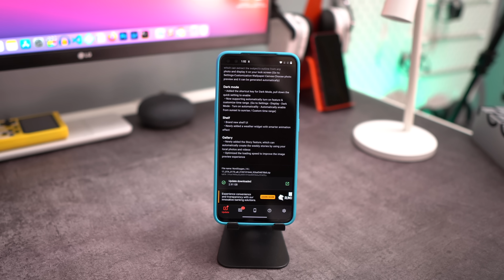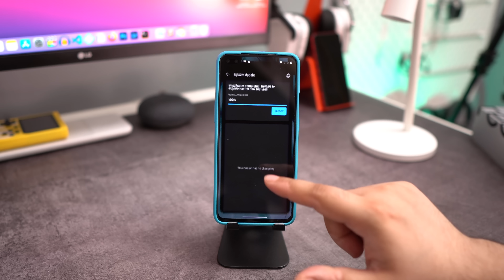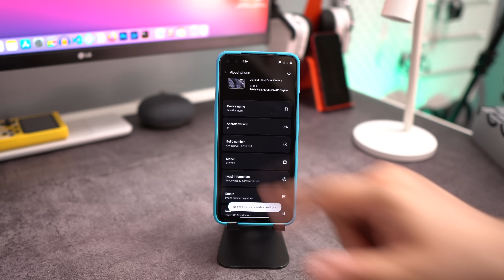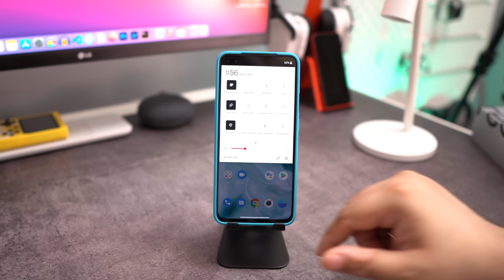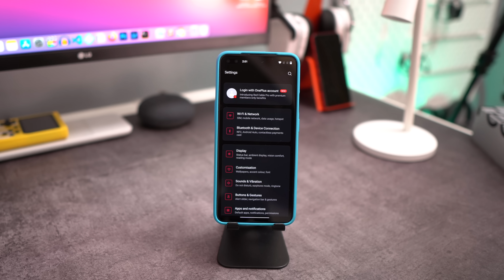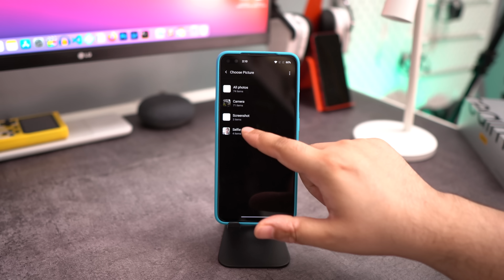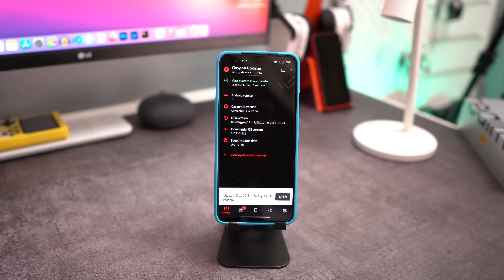Android 11 Stable Update for OnePlus Nord is Now Available 😍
Android 11 Update for OnePlus Nord is finally here! Let's check it out!!!

As always, this OTA will be incremental. The OTA will reach a small percentage of users today, and we'll begin a broader roll out in a few days. If you want to update right now then download the update through oxygen updater app and manually install the update.

Please make sure the battery level is above 30% and minimum 3GB of available storage space before updating.

Use my ref link to get ₹500 ($10) off on OnePlus 8T or any other OnePlus phone

Use my ref link to get 200 ($2.5) off on all OnePlus accessories including OnePlus Buds -

My GEAR:

1. Camera
2. Camera
3. Lens 1
4. Lens 2
5. Lens 3
6. Lens 4
7. Mobile 1
8. Mobile 2
9. Mobile 3
10. Mobile 4
11. Mobile 5

All content used is copyright of Gautam Thapar, Use or commercial display or editing of the content without proper authorisation is not allowed.